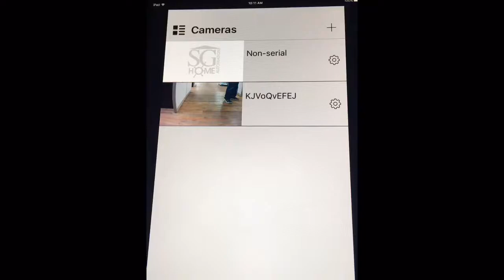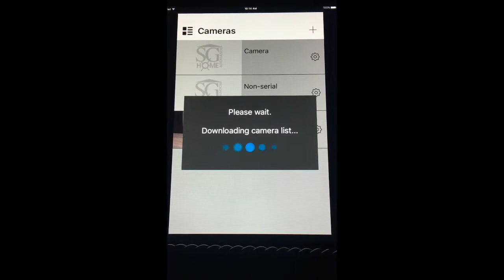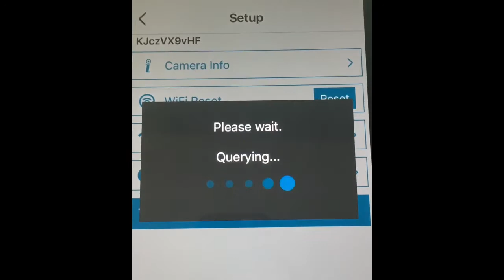SG Home Wi-Fi Setup Video "iPhone/iPad" Edition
How to setup your SG Home Wi-Fi camera using an iPhone or iPad.

SG Home by KJB Security Products Inc.